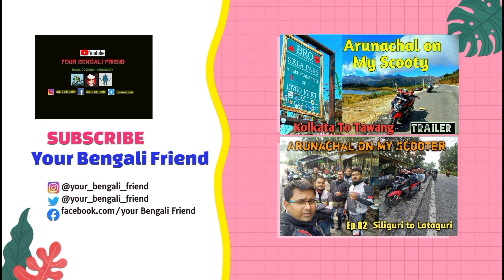Ep.05 | Arunachal Border To Bomdila via Balemu Check Gate | Kolkata To Tawang on Ntorq Scooter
Finally  I have done road trip to Tawang from kolkata on my Ntorq 125CC Scooter along with my 4 rider friends..

This is the fourth day of our trip started from Nalbari , Assam to Bomdila. In this vlog we have reached the arunachal and assam order and visited the India Bhutan Border.

we can also connect on Instagram: I'm on Instagram as @your_bengali_friend. Install the app to follow my photos and videos.